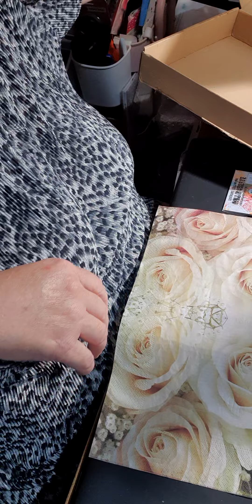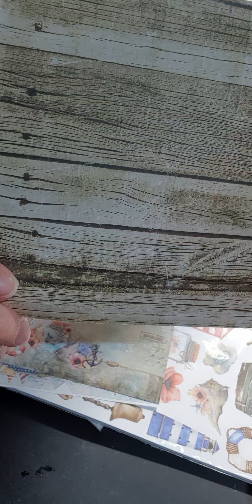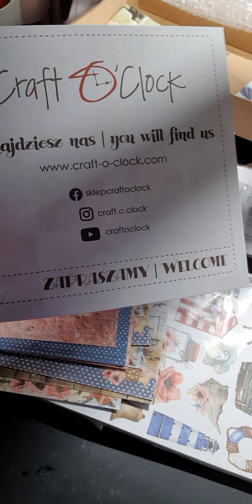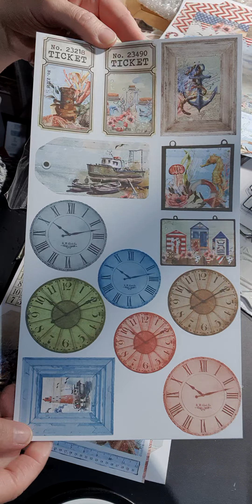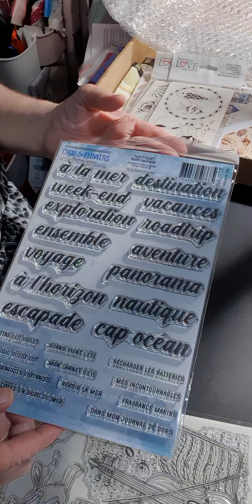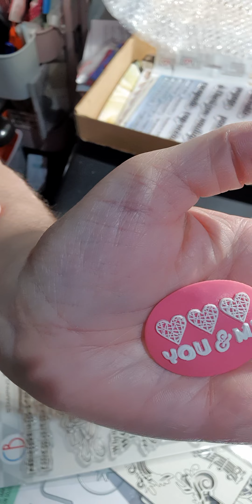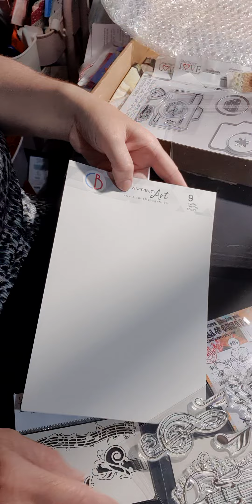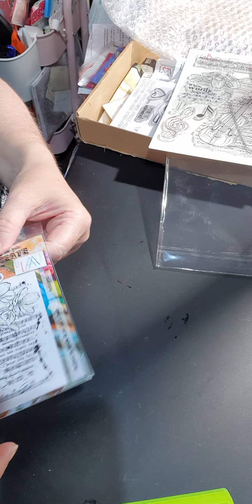👋hall horizoncreatif haul scrap scrapbook scrapbooking 😎des belles choses 👀🫂🙋‍♂️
r

n'hésitez pas à commenter liker merci

zoubiscrap